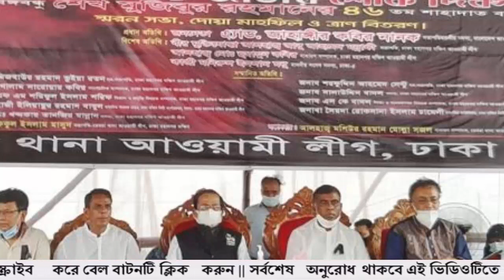Bangla news today 29 August 2021 | Bangladesh latest news | Ajker khobor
-* ANTI-PIRACY WARNING *

This content is Copyright to " Bashir news tv ". Legal action will be taken against those who violate the copyright of the following material presented !